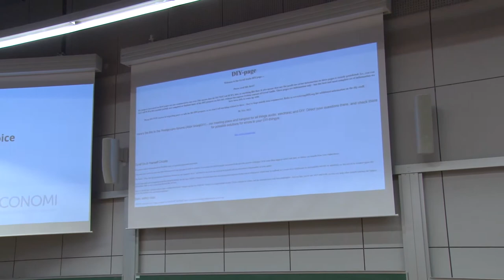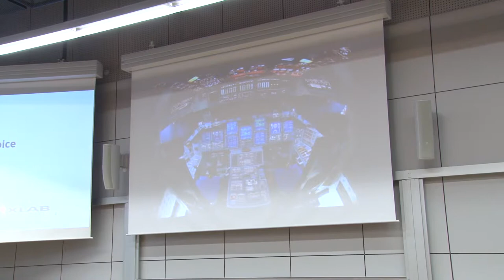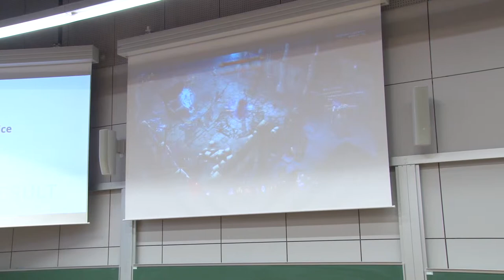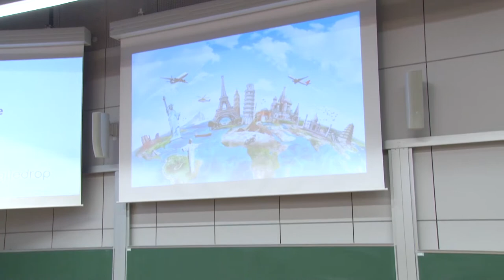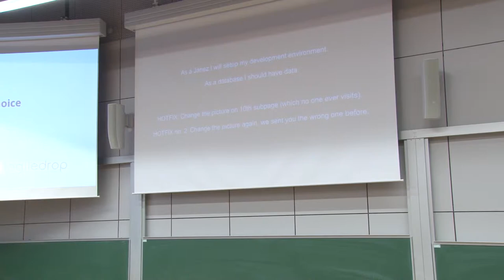Gabrijela Hladnik: Testing as a valid career choice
I recently switched from a programming job to a testing one and since then I hear a lot of comments from other software professionals why I downgraded my career. But actually, I'm having a time of my life and testing is far from dull, repeatable job as it is usually perceived. I would like to share why testing is a great career and why many of those stereotypes about software testing and testers are very wrong.

What will the audience get from this talk:
Insight into a software testing from a human, not technical perspective. Breaking some myths (low salary, boring job...). I hope that after talk more people would see testing as a possible career choice, not just as a stepping stone or last resort job.